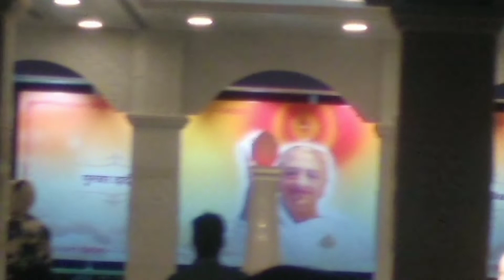अव्यक्त लोक दादी गुलजार जी कि स्मृति स्थल बहुत ही दिव्य और भव्य रूप से बना है(4)